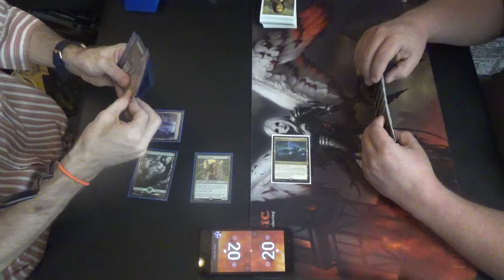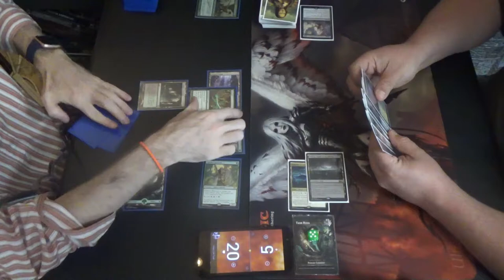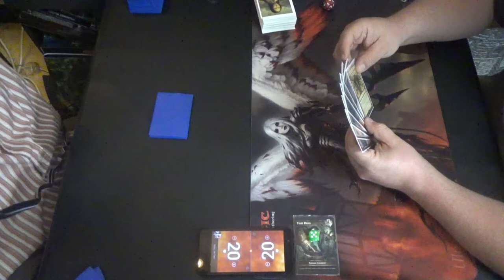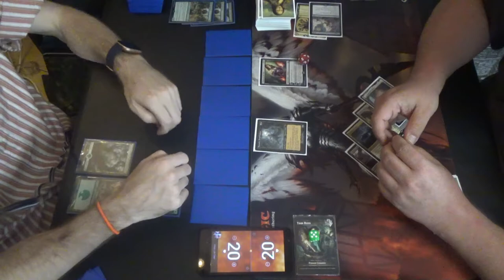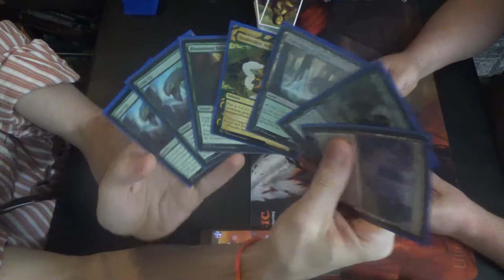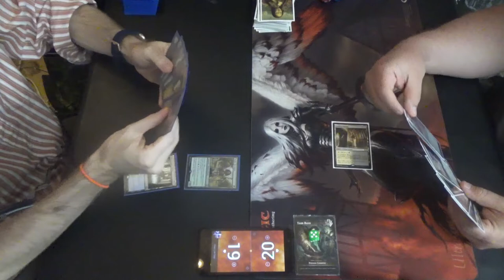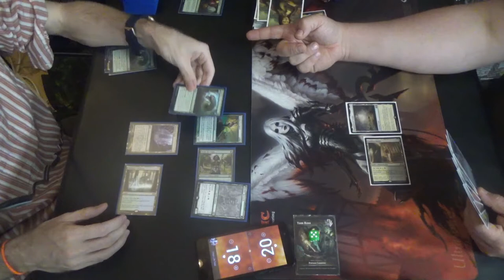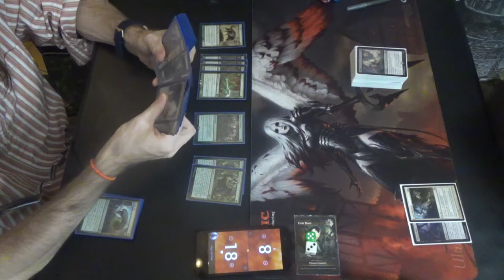Modern MtG — Exalted Infect vs. Orzhov Midrange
Mo' triggers, mo' problems.
(Just look at Shinji. He knows.)

Can I please stop playing against removal? I mean, Solitude wouldn't be so bad if it actually stayed in actual solitude.

(As he later says, the deck is technically Junk / Abzan, but it's for so few cards that it's still basically Orzhov.)

Here's the Exalted Infect decklist for you all.
Creatures (17)
4 Glistener Elf
4 Ignoble Hierarch
4 Noble Hierarch
1 Rot Wolf
4 Viridian Corrupter
Enchantments (4)
4 Rancor
Instants (15)
2 Become Immense
4 Blossoming Defense
4 Might of Old Krosa
2 Snakeskin Veil
3 Vines of Vastwood
Sorceries (4)
4 Scale Up
Lands (20)
3 Cathedral of War
1 Dryad Arbor
3 Forest
4 Inkmoth Nexus
3 Misty Rainforest
2 Pendelhaven
2 Verdant Catacombs
2 Waterlogged Grove
Sideboard (15)
2 Apostle’s Blessing
1 Gaea’s Blessing
4 Nature’s Claim
2 Relic of Progenitus
2 Shapers’ Sanctuary
1 Spellskite
3 Veil of Summer

Thanks to our patrons:
LinkXNess
Mason Smith
Spidizzler